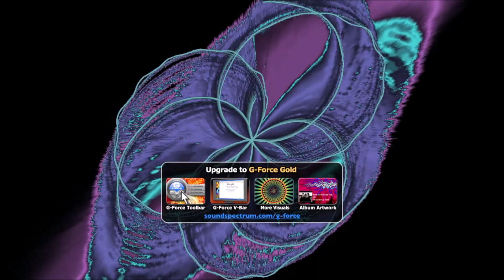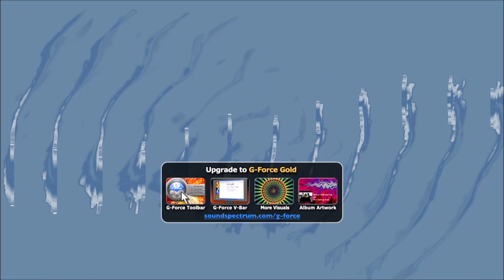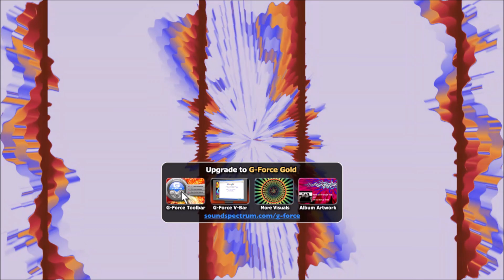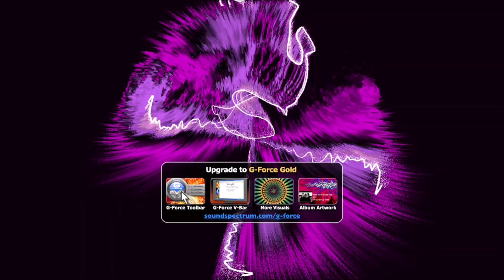THIS IS HARD! VOL. 2 | WARNING: HARMS FOR SENSITIVE EARS! - MINIMIX - playlist in desc.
This is Hard, baby! This is a mini-mixed selection (vol. 2) of famous italian hard banger tracks during 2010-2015, mixed in real time with Numark NS7-III.

00:00 -  “Italian hardstyle” - Activator
02:26 – “Built this city” - D-Block/S-te-Fan
03:55 – “Louder” - D-Block/S-te-Fan
05:46 - “F**k it up!” - Wild mother fu**ers” (Zatox&Tatanka remix)